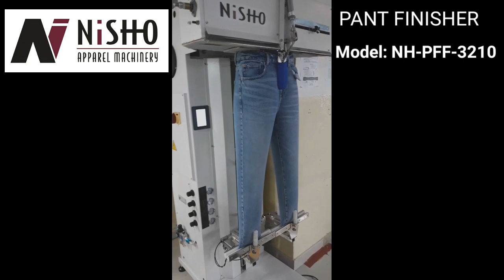Pant Finisher Machine.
Brand: NISHO
Model: NH-PFF-3210